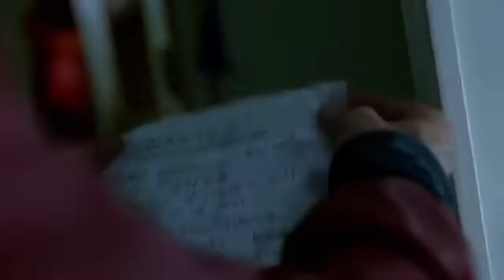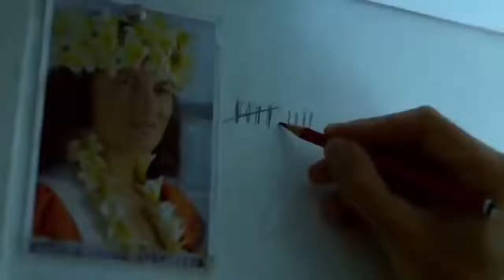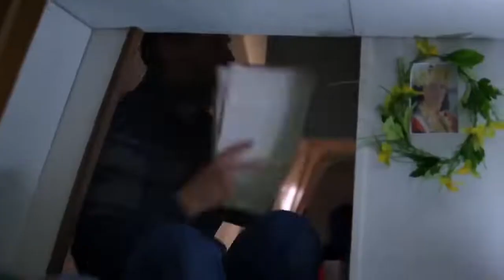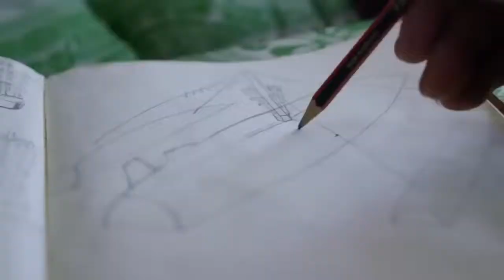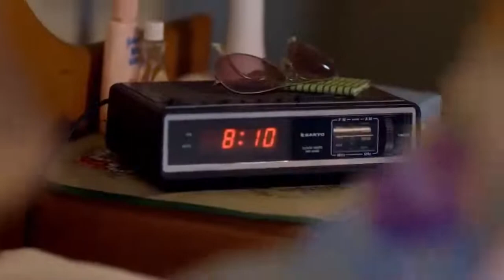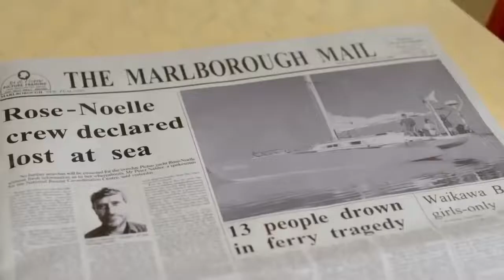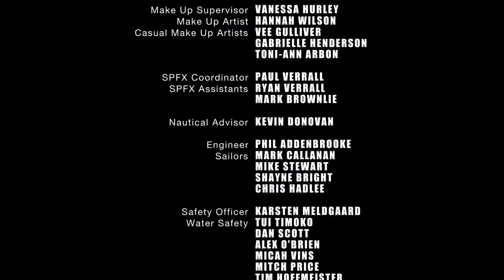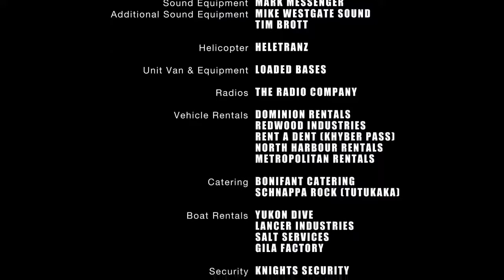FILME HISTÓRIA REAL LANÇAMENTO 2022 FILMES COMPLETOS DUBLADOS FILMES 2022 FILME COMPLETO HD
A verdadeira história de quatro homens que venceram a Fome,
a tempestade e voltaram para casa! Em 1989 o trimarã Rose Noelle partiu de Picton,
Nova Zelândia, a caminho de Tonga com quatro homens a bordo.
Depois que uma onda gigantesca virou o trimarã de cabeça para baixo,
a aventura pelo mar se tornou luta pela sobrevivência durante os
119 que ficaram à deriva até finalmente aterrar na Ilha Grande Barreira

FILME DE AÇÃO E LUTAS LANÇAMENTO 2021 FILMES COMPLETOS DUBLADOS FILMES 2021 FILME COMPLETO HD